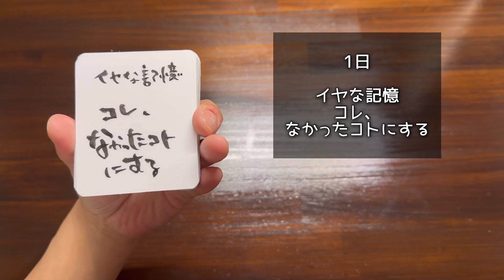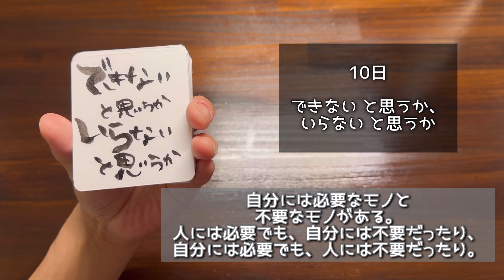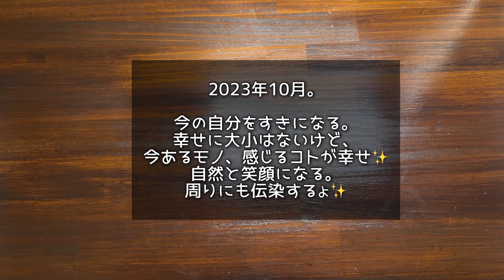2023年10月✨日めくりメッセージ✨言葉のエネルギー✨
こんにちは。Goofyです。

Bulletjournalで続けていた、
【One word a day】
ここから言葉を拾って、
カードを作りました。

日めくりカレンダーのように、
1日1言、メッセージを引いたので、
Bulletjournalに書いたり、
メッセージから力をもらったり、
感じてみてください✨